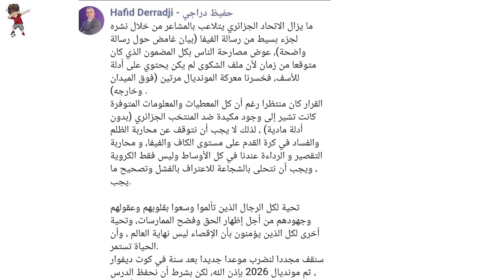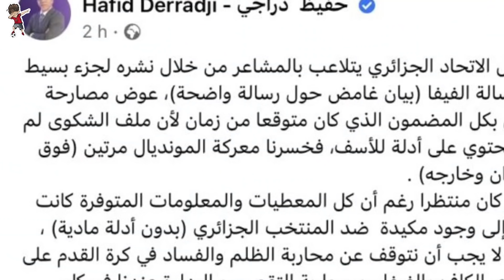موريتانيا تستـ نفر الجيش بسبب الكويرة و تبون يتـ هم حكيمي و مصر تفتتح قنصلية ؟ و الملك يضـ رب بقوة و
موريتانيا تستـ نفر الجيش بسبب الكويرة و تبون يتـ هم حكيمي و مصر تفتتح قنصلية ؟ و الملك يضـ رب بقوة و السعودية تتوسط
ما عليك سوى الانتساب إلى هذه القناة للاستفادة من المزايا: